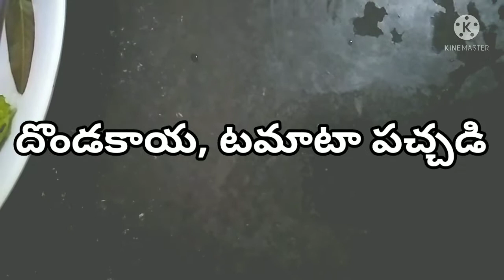దొండకాయ, టమాట పచ్చడి from beauty buddies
In this video I am sharing how to cook dondakaya and tomato pachadi

image source Getty images alamy